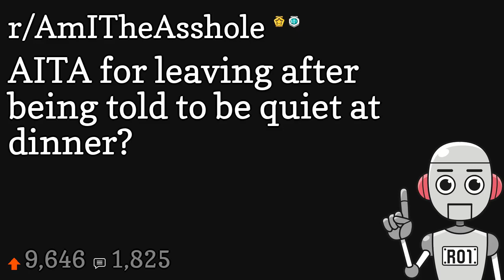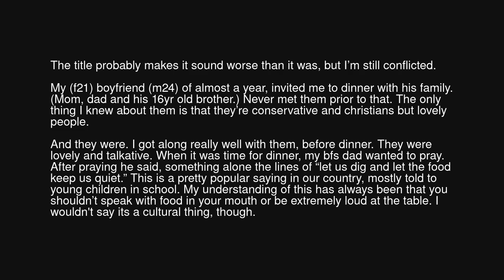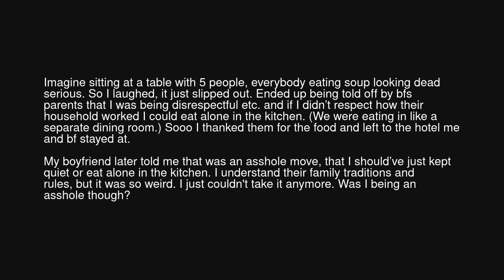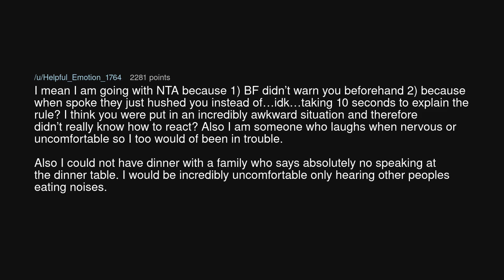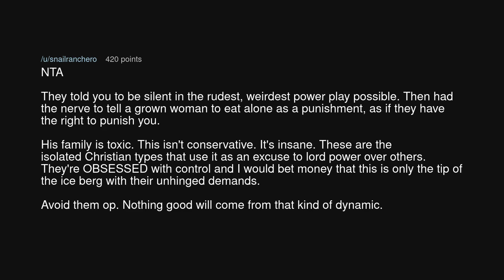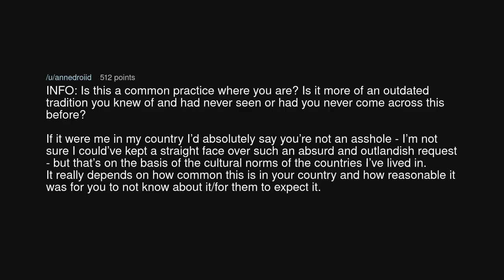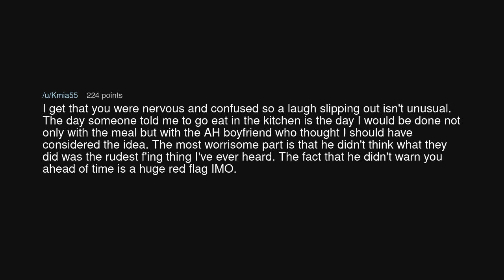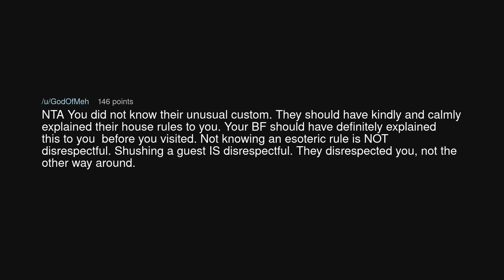AITA for leaving after being told to be quiet at dinner?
AITA for leaving after being told to be quiet at dinner? (r/AmITheAsshole)

Source: Euphoric_Rabbit7706 on Reddit (link removed at the insistence of YouTube)